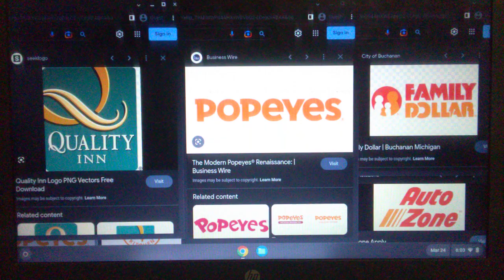Quality Inn / Popeyes / Family Dollar / AutoZone Logo